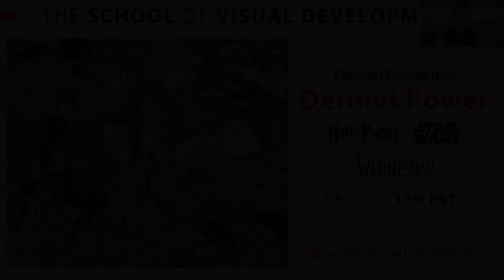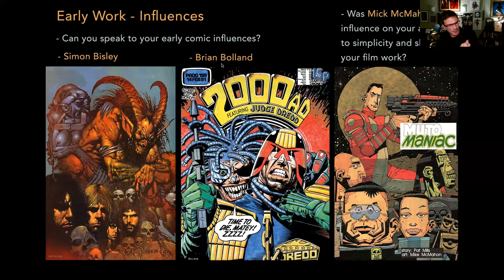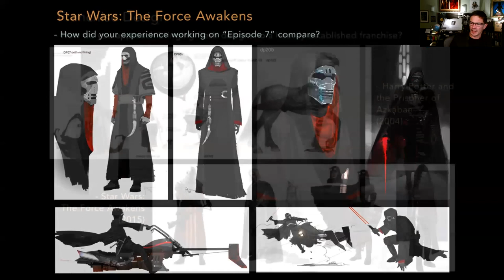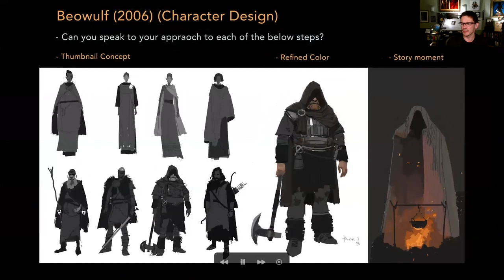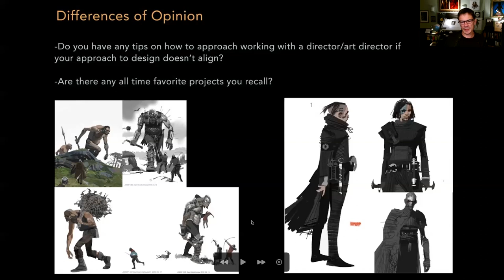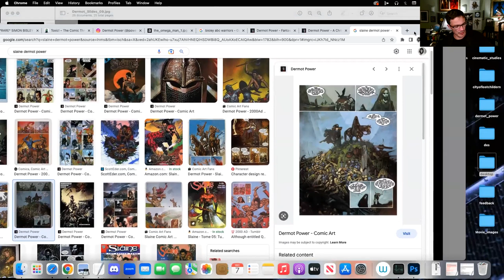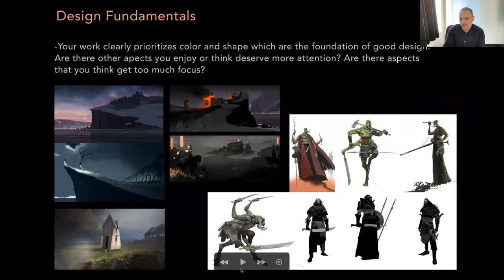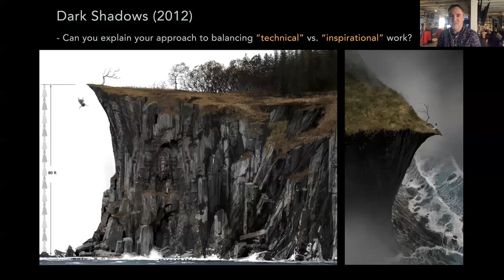Academy of Art University San Francisco Q&A with conceptual Desinger Icon Dermot Power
Superstar conceptual designer Dermot Power joins the Academy of Art University on behalf of the Visual Development Dept. to discuss his incredible career in the entertainment industry which has included work on the biggest franchises in cinema with the Harry Potter series, Star Wars (Prequels and Sequels), and numerous collaborations with Tim Burton (including the recently released Wednesday series currently on Netflix).